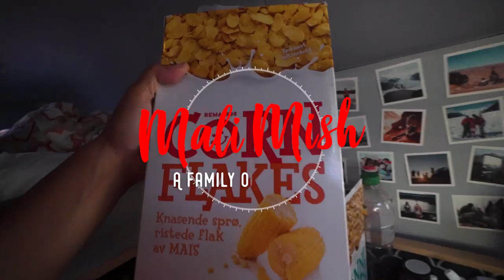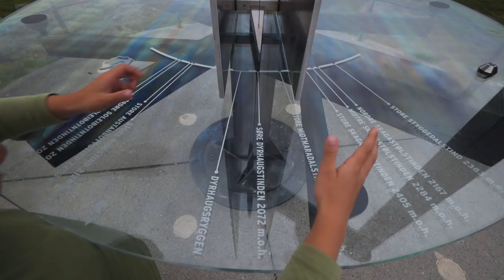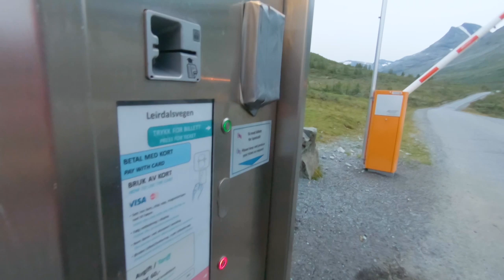Highest Mountain Pass in Northern Europe :: Scandinavia Daily Vlog Ep. 31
Long driving day to meet friends at the highest mountain pass in northern europe.

(FYI, YouTube has once again turned off our comments in all of the videos because of issues they are having with other channel's videos where minors appear. We are hoping it will be re-enabled at some point in the future. Sorry but this is not something in our control.

Sony A7III Camera
Sony 10-18mm E-Mount Lens
Rode VideoMicro Microphone
Joby GorrilaPod 5K Tripod
DJI Mavic Air Drone
GoPro Hero 7 Black
GoPro Hero 5 Session
Dometic PLB-40
Dell XPS 15 (2018 model)